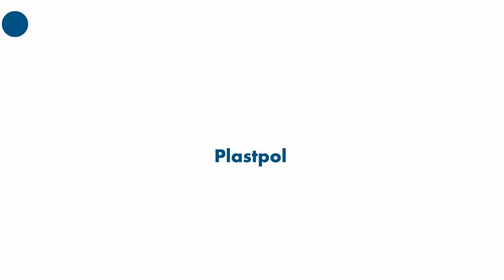PLASTPOL 2024: Opinie wystawców 👉 Exhibitors' opinions 👉 Wadim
Rozbudowana oferta czyni targi Plastpol kompleksowym spotkaniem światowej branży przetwórstwa tworzyw. Zapraszamy za rok, od 20 do 23 maja 2025 roku do Targów Kielce.

Such an extensive offer makes the Plastpol a comprehensive global plastics processing industry meeting. We look forward to seeing you next year, from 20 to 23 May 2025.